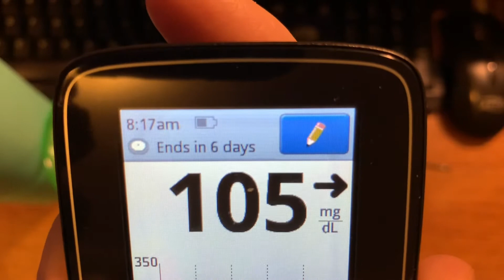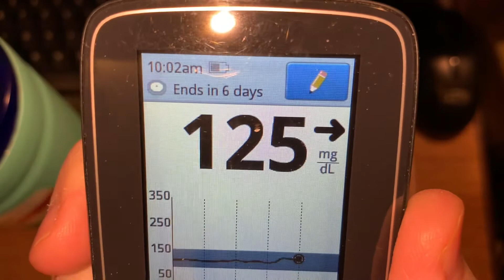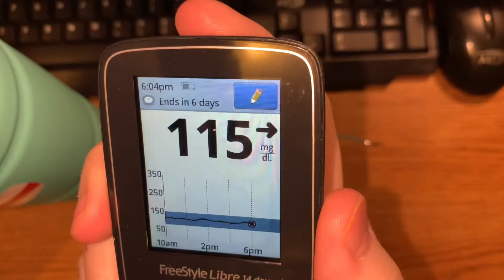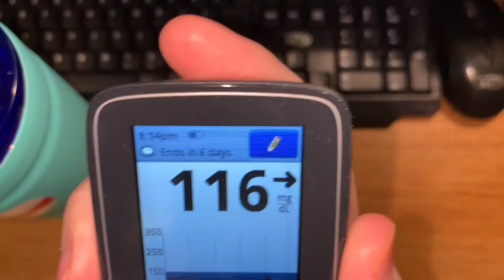8-10-2021 video of Tuesday’s meals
This is compilation of my meal shorts for Tuesday August 10, 2021!  This is everything I ate and drank today!  Thank you for your support!